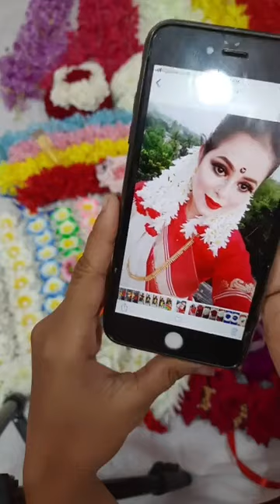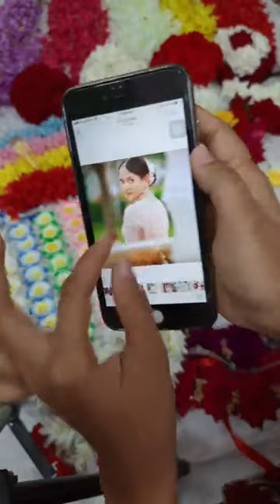Gajra Gift Collection Price in Bd 🛒এখনই অর্ডার করুন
Gajra Gift Collection Price in Bd : There are various fashion houses in Bangladesh. Here I am going to present for you about the various products of different renowned fashion houses of Bangladesh that’s may be helpful for you. Bangladeshi people are becoming fashion concern day by day. Fashion houses do the remarkable job for the Bangladeshi people. Many designers are personally open their fashion houses in Bangladesh. Most of all fashion houses are based in Dhaka city. All the fashion houses in Bangladesh, designers are continuously try to give new design for the costumer. There are more than hundreds small and large boutique house or fashion house in Bangladesh. List of Most Popular Fashion House or Boutique House in Bangladesh.